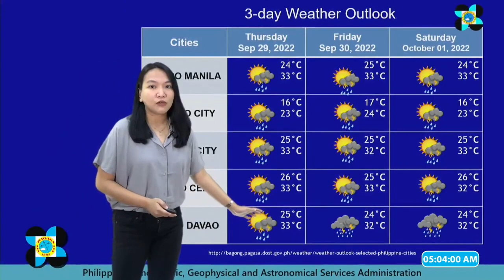LPA enters PAR, may develop into tropical depression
A low pressure area  entered the Philippine area of responsibility on Wednesday and may develop into a tropical depression, according to state meteorologists.